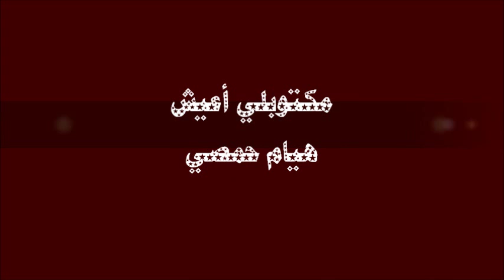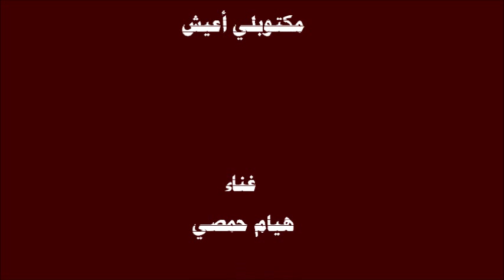مكتوبلي أعيش - هيام حمصي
مكتوبلي أعيش ... غناء : هيام حمصي .كلمات : محمد ماضي ... ألحان : سليم سلامه ... اعداد وتنفيذ NiVoOoOoOoOo